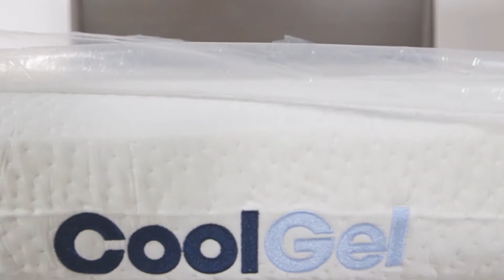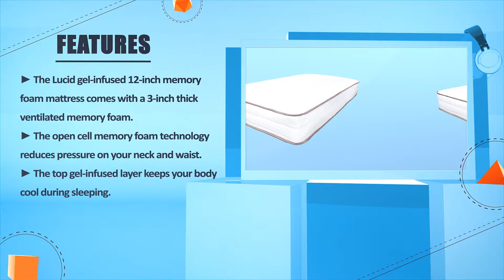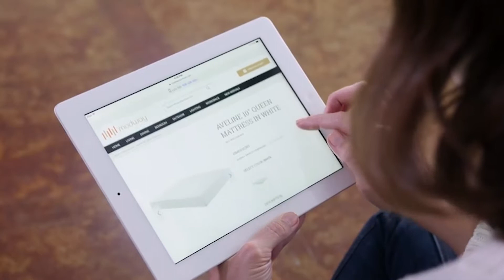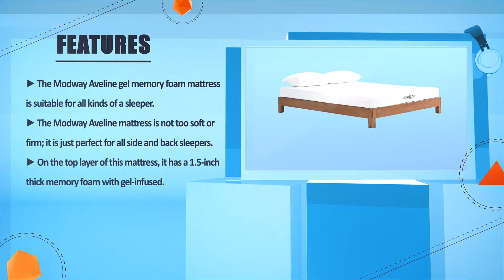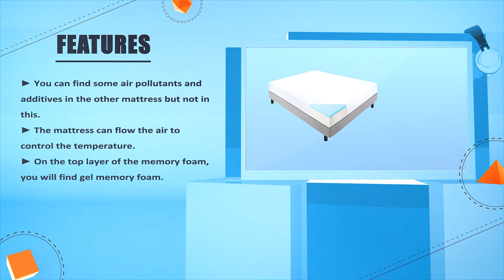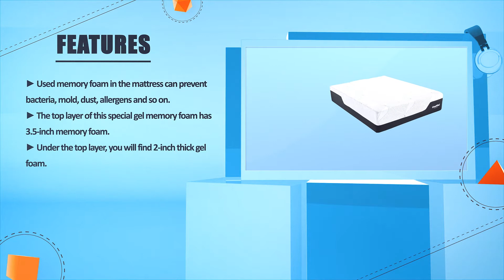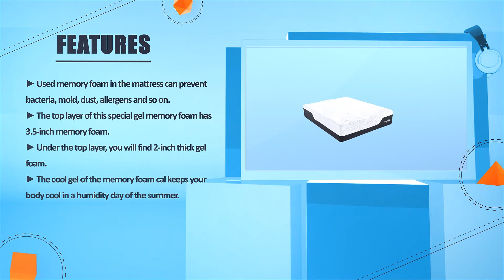Foam Mattress: Top-Rated Gel Memory Foam Mattress Review In 2022 | King Size Memory Foam Mattress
✅ Thinking to buy the best gel memory foam mattress? This video will inform exactly which are the best budget gel memory foam mattress on the market today.

⬇️Click to Show More⬇️

Modway Aveline 6" [Amazon]
LUCID 12 Inch [Amazon]
Classic Brands 10.5-Inch [Amazon]
Classic Brands 14-Inch [Amazon]
LUCID 10 Inch [Amazon]

We have an expert team researching continuously to let you know which are the best gel memory foam mattress on the market today.

We aim to save your valuable time and money, so we’ve listed down some of the gel memory foam mattresses in 2022.

Our experts consider the gel memory foam mattress overall performance, design, usability, and features, then compare them with the price to find out the best budget gel memory foam mattress for you.

If you have already used a gel memory foam mattress or you want to suggest us a better gel memory foam mattress that we didn’t mention in this video gel memory foam mattress list, please don’t hesitate to inform us. We will accept your suggestion cordially and add that to our next top-rated gel memory foam mattress list in this year.

Don’t miss this in-depth review of the best gel memory foam mattress for the money, and enjoy your first or new gel memory foam mattress buying.